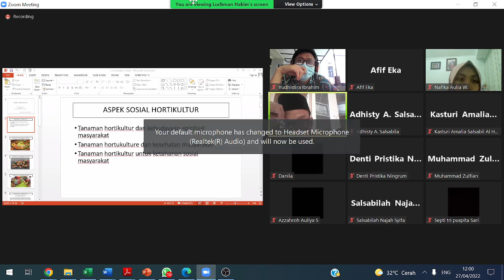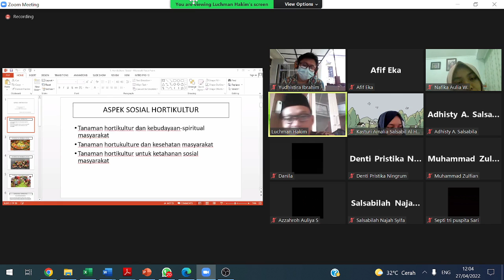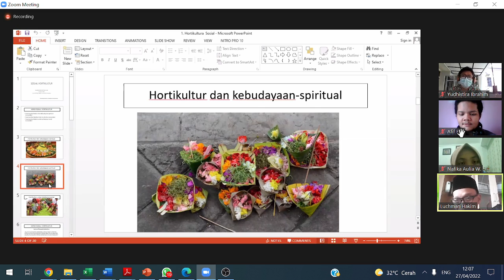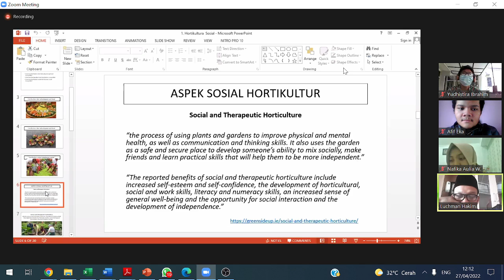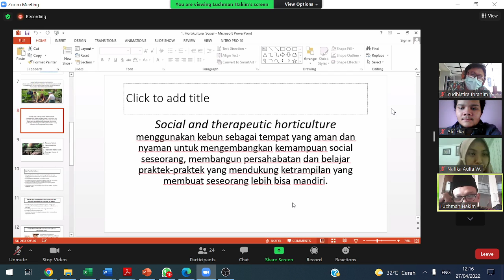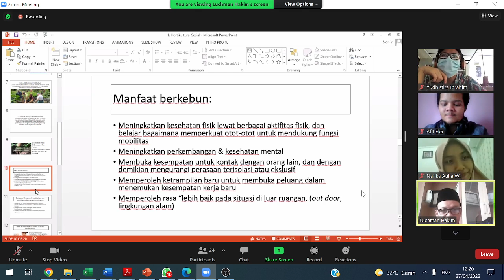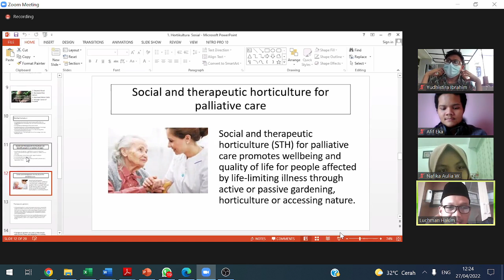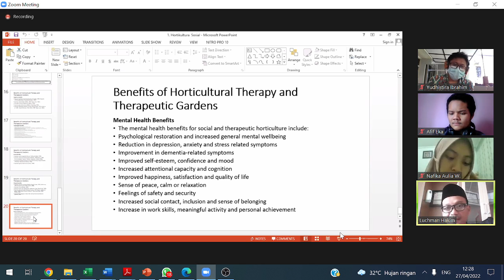Hortikultura 27 April 2022 Jurusan Biologi Universitas Brawijaya